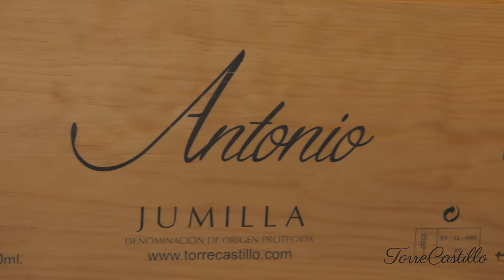Bodega Torrecastillo 4K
Proceso de elaboración del Vino Antonio de la Bodega Torrecastillo, situada en la localidad de Montealegre del Castillo ( Albacete ).
Ésta Bodega pertenece a la Denominación de Origen Jumilla.
Vídeo realizado en calidad en ultradefinición 4K.